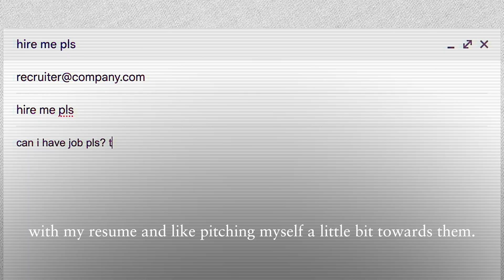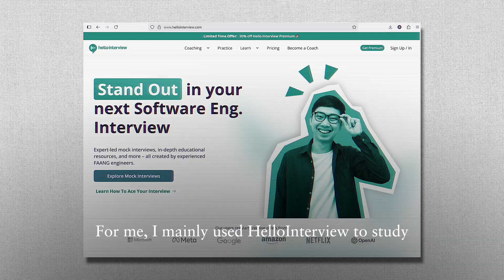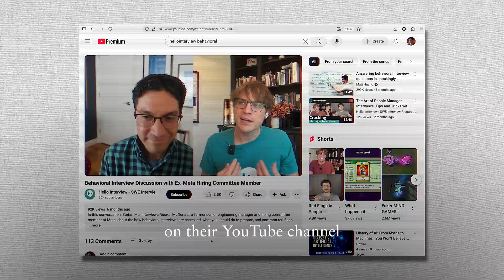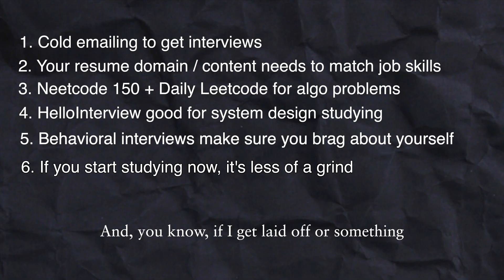I Got a Software Engineering Job in 2025. Here’s How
I somehow managed to get a FAANG software engineering job in 2025 not as a new-grad but as a mid-level engineer. Here's everything I learned so you might be able to do it too !!

i talk slow 😬 feel free to speed up 1.5x or 2x

another minimal edit this time, I just wanted my advice to come through asap before AI takes our jobs and overhauls the interview process. Also, I haven't made a youtube video in over a year, pls forgive my repeated filler words and bad editing :)

== Chapters ==
0:00 Intro
1:10 Getting Interviews
4:42 Passing Interviews
8:58 Tips & Reflections

current sub count:
8,096